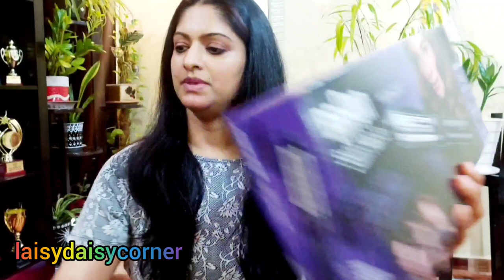Best hair dryer / Braun Satin Hair / Honest review in malayalam / Quick & Easy Hair Drying at Home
Hello friends...
I am introducing one of my favourite products to you.
Braun Satin Hair 3 / Airstyler AS 330 / 100% ceramic coating / 400 watt. with 3 brushes...
1. Big round brush 38mm
2. Small round brush 23mm
3. Volume finger

OGX Nourishing + Coconut Milk Anti-Breakage Serum
This is not a promotional video.. my review is based on my use of the product.. it’s my honest opinion.

quick easy hair drying
Hair drying technique after wash
How to use hair dryer
Hair dryer with minimum damage
Easy hair drying
Hair drying at home
How to dry hair at home
Hair dryer review Malayalam
Best hair dryer reviews
Braun hair satin reviews Malayalam